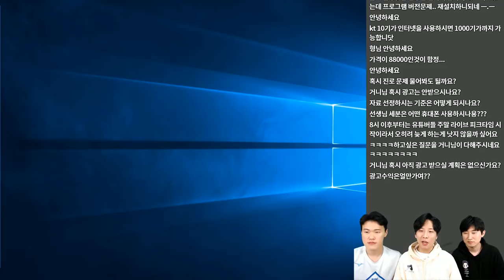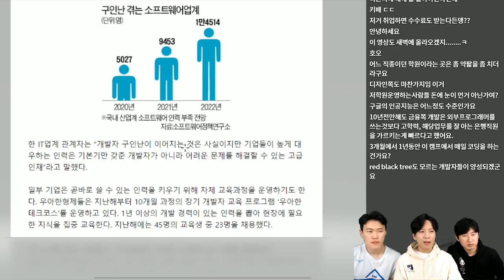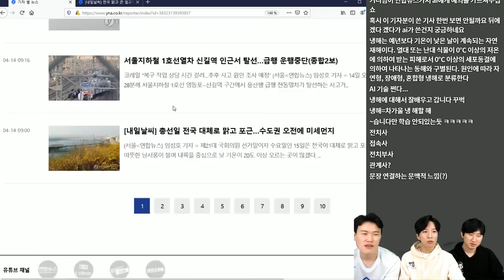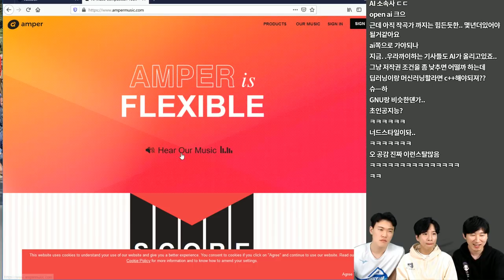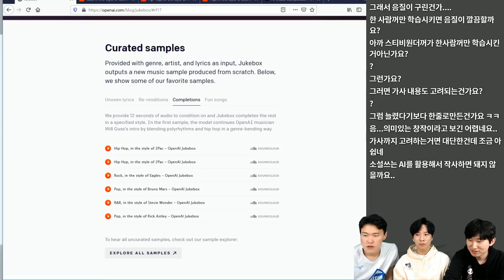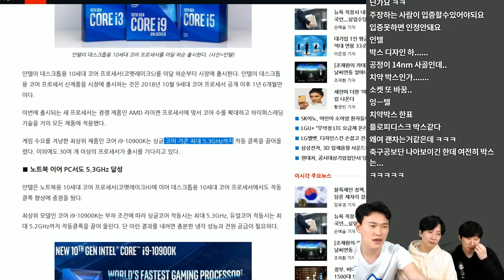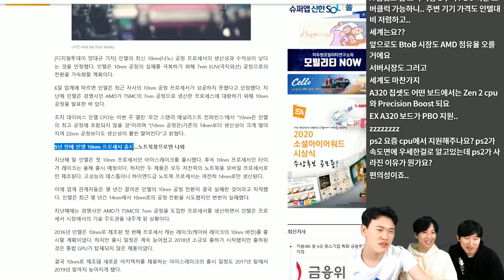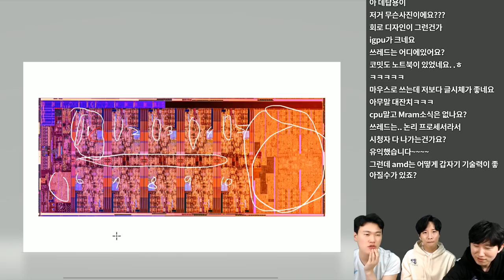14nm 장인 인텔의 10세대 CPU 출시 | 테크트리 - IT 뉴스 [코딩 학교, AI 날씨예보, AI 작곡|저작권, 인텔 10세대 10CPU]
테크트리  - IT 주간 뉴스 | 5월 첫째 주

매주 일요일 저녁에 찾아오는 주간 IT 뉴스 테크트리를 시작했습니다.
본 영상에서는
- 코딩사관학교
- NC와 연합뉴스가 만드는 AI날씨예보
- 인공지능 작곡 플랫폼과 저작권 관련 이슈
- 인텔 10세대 CPU출시

등의 주간 일어난 뉴스들에 대해서 컴퓨터 공학도들의 의견과 함께 전달해드립니다.

감사합니다.